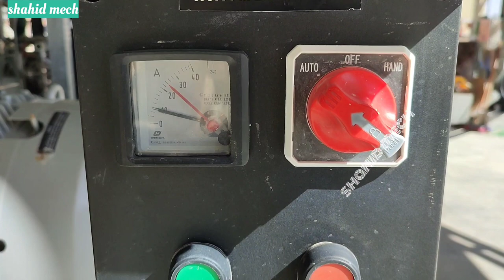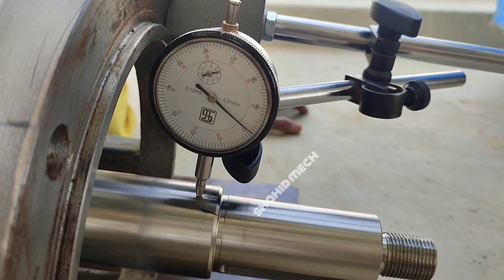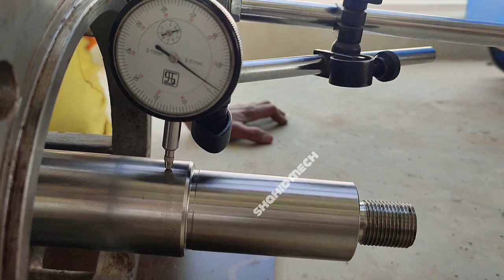Centrifugal pump maintenance/pump overhauling/pump dismantle/pump assembly/pump maintenance detail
is video me live plant me kese pump maintenance kiya jata he bataya hun
theorically and practically kea kea priority hoti he full detail me bataya hun kafi kuch sikhne ko milega  pump maintenance kese karte he sari detail mil jayegi is video me
shahid mech
insta id shahidkamal khan